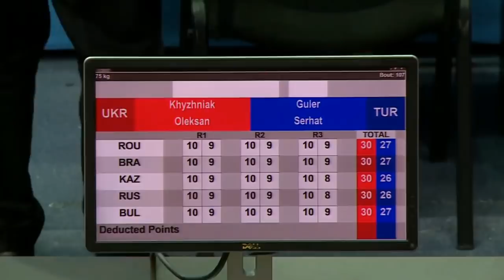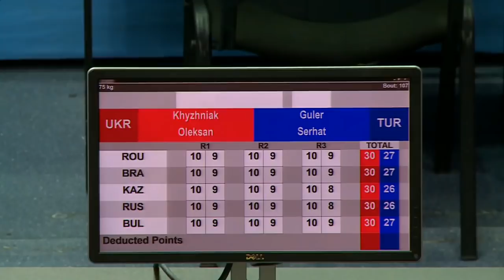ХИЖНЯК уверенно победил турка Серхата на пути в полуфинал кубка "Странджа 2021"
🔥 Ukrainian middleweight Oleksandr KHYZHNIAK